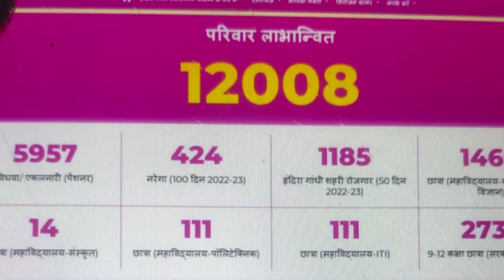इंदिरा गांधी स्मार्टफ़ोन योजना।नई अपडेट।SMS नहीं मिला?अपात्र?QNA Video¦Free Mobile Yojana¦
इंदिरा गांधी स्मार्टफ़ोन योजना
indira gandhi smartphone yojana
rajasthan free mobile yojana 2023
indira gandhi smartphone yojana mobile kaise milega
indira gandhi smartphone yojana 2023
rajasthan indira gandhi smartphone yojana 2023
indira gandhi smartphone yojana registrationfree mobile yojana rajasthan
free mobile yojana rajasthan 2023
free mobile yojana me apna naam kaise dekhe

indira gandhi smartphone yojana update (Q&A) SMS nahi Mila, Apatra Bata Raha Hai, Free Mobile Yojana

indira gandhi smartphone yojana list
indira gandhi smartphone yojana sms
indira gandhi smartphone yojana online apply
free mobile yojana list
free mobile yojana status check
free mobile camp rajasthan
free mobile yojana 2023 online list
free mobile yojana 2023 documents

राजस्थान फ्री मोबाइल नयी घोषणा 2023
राजस्थान में महिलाओ कब मिलेगा फ्री मोबाइल
फ्री मोबाइल कब मिलेगा
राजस्थान में फ्री मोबाइल मिलना चालू हुआ
राजस्थान फ्री स्मार्टफोन 2023
राजस्थान फ्री मोबाइल योजना 2022
राजस्थान फ्री स्मार्टफोन बाँटने की नयी घोषणा 2023
फ्री मोबाइल योजना 2023
राजस्थान फ्री मोबाइल योजना नई अपडेट
राजस्थान सरकार फ्री मोबाइल योजना
मुख्यमंत्री फ्री मोबाइल योजना राजस्थान
राजस्थान फ्री स्मार्ट मोबाइल 2023free mobile rajasthan government
free mobile kaise milegaFree mobile yojana 2023
Free Mobile Yojana Camp listfree mobile yojana camp list